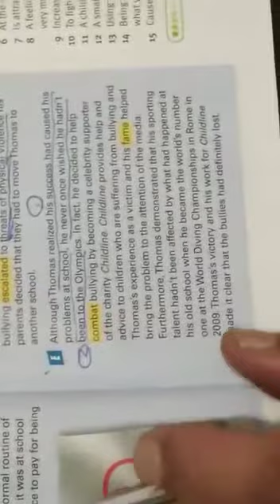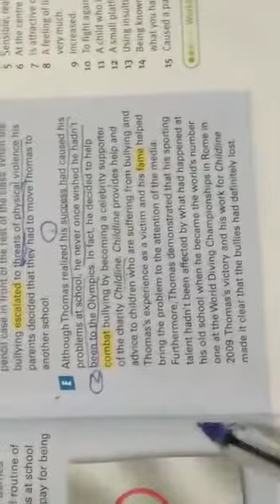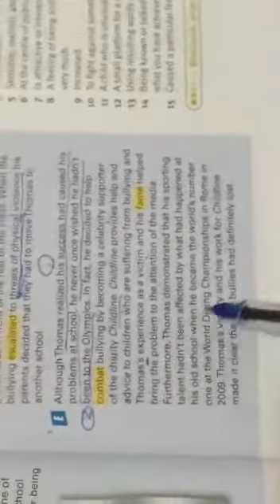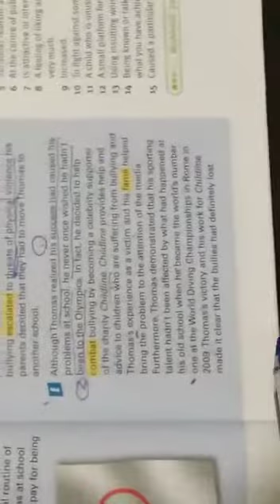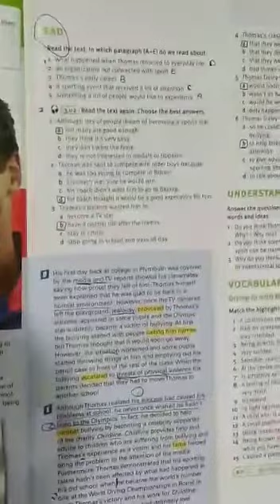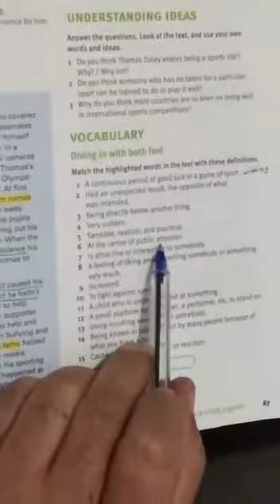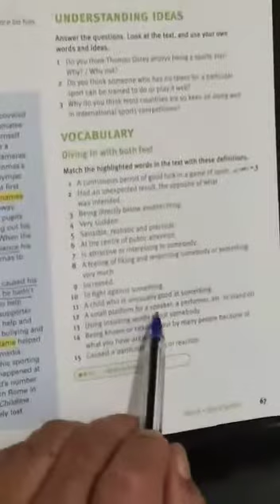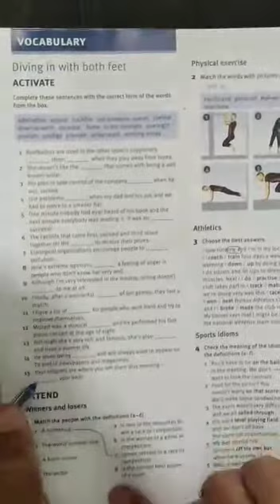بنين / عاشر / only a game part 3